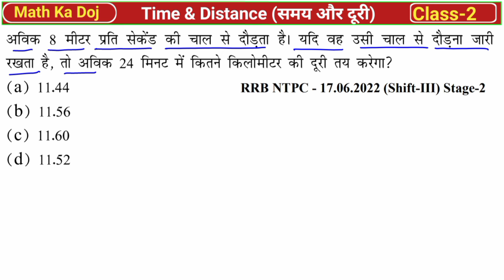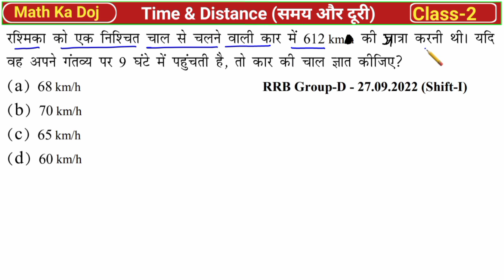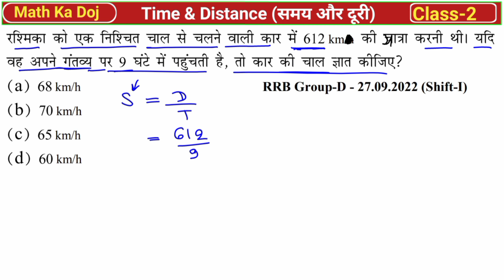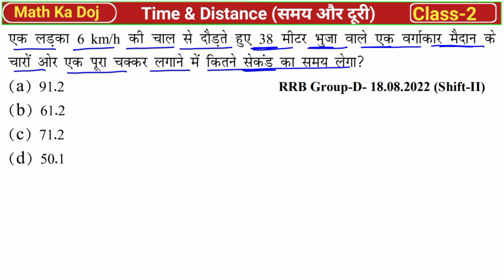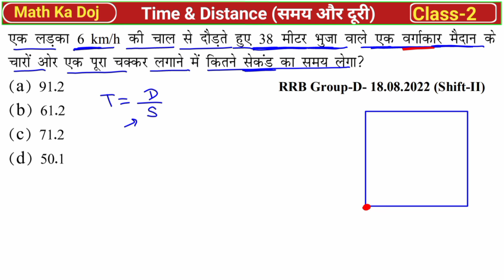Railway ALP 2024 Math ||YCT 2024 BOOK SOLUTION || Time and Distance (समय और दूरी) Class-2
Railway ALP 2024 Math || ALP, NTPC, Group D||Time and Distance (समय और दूरी) Class-2||